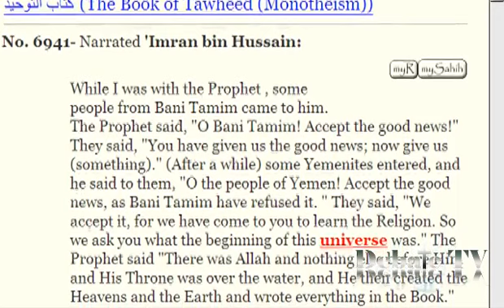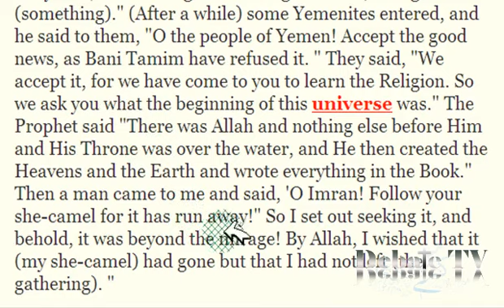Quran Mistakes 4 360 x 620